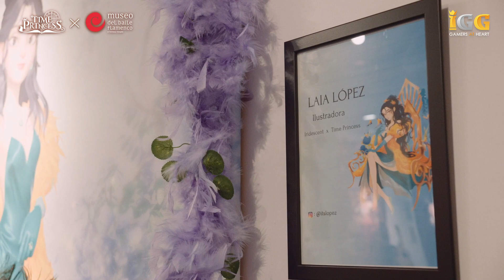Así fue la inauguración de la Exposición TIME PRINCESS x MUSEO DEL BAILE FLAMENCO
La fiesta de inauguración reunió a más de 100 asistentes procedentes de diversas agencias tecnológicas nacionales, universidades y, como no podía ser de otra manera, fans del videojuego. Katy Sánchez, Social Media & PR Specialist del equipo de IGG con sede en Barcelona, inauguró la velada conduciendo al público por la historia de la producción de Time Princess. Fue Kurt Grötsch, director del MBF, quién defendió el interés del Flamenco por abrirse a las nuevas tecnologías.

En esa noche del jueves, los invitados fueron sorprendidos por una performance en vivo a cargo del relevante pintor flamenco, Gonzalo Conradi, buscando la modernidad de este arte milenario. Como la temática de la muestra indica, el acto no podía acabar de otra forma: jugando. Los invitados participaron en un juego de dinámica social cuyo premio consistía en gozar de una velada en la exclusiva terraza del Hotel Doña María.

El museo se convierte así en la primera organización que lleva el Flamenco hasta el mundo de los videojuegos y pasa a formar parte de la liga de grandes museos europeos seleccionados por Time Princess para ambientar sus aventuras, como el Kunsthistorisches Museum de Viena o el Museo del Louvre de París.